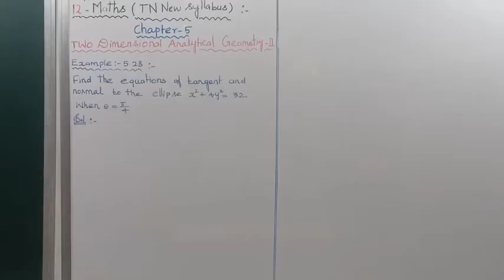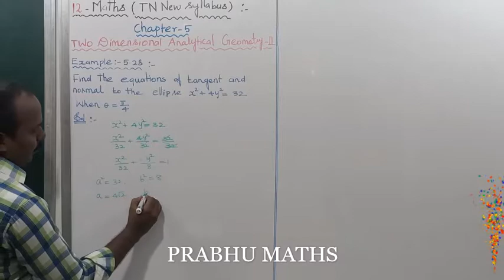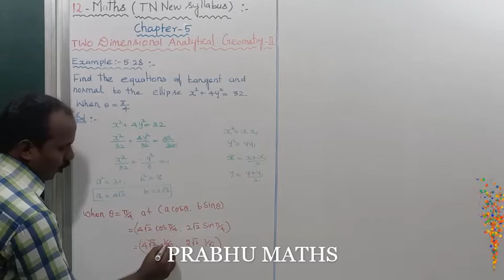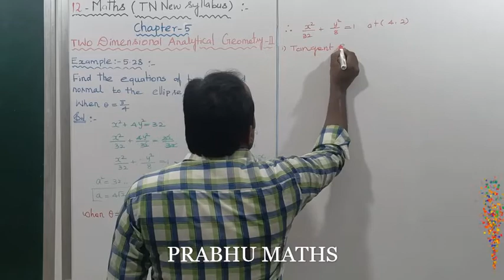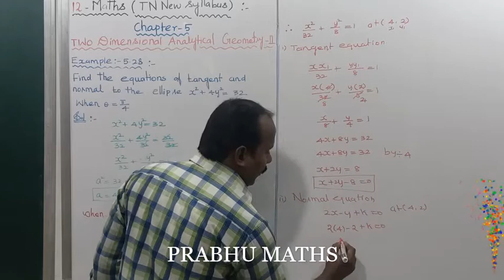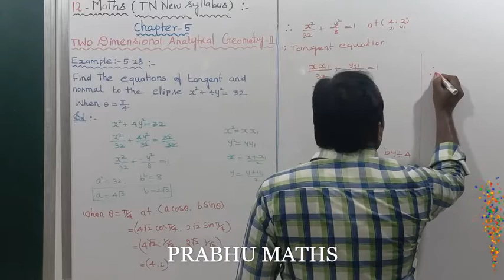EXAMPLE5.28 | CLASS 12 MATHS |TWO DIMENSIONAL ANALYTICAL GEOMETRY II |CHAPTER 5